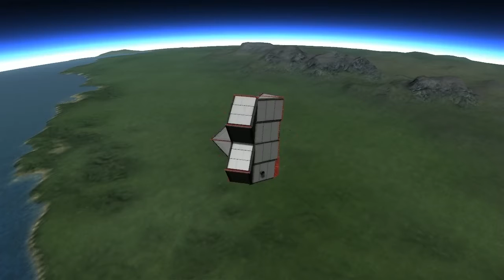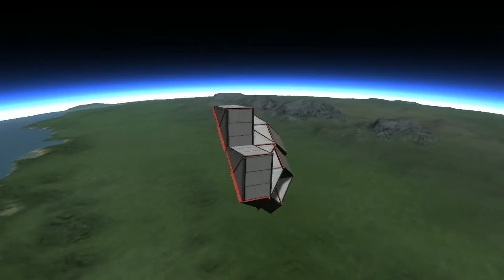KSP: Магия Трансформации-Часть вторая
Чтобы вторая змейка заработала,скачай архив первой змейки,там деталька нужная лежит.